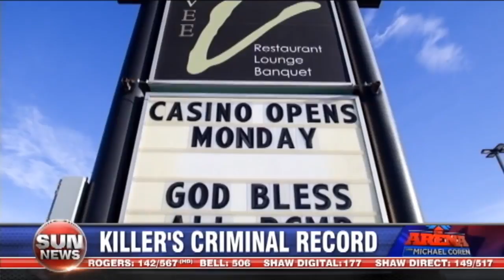A broken system